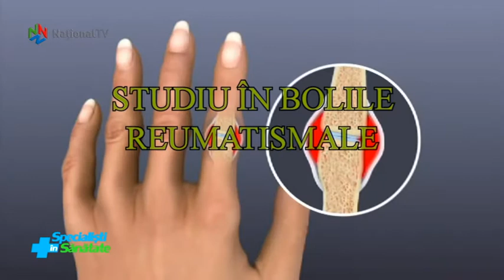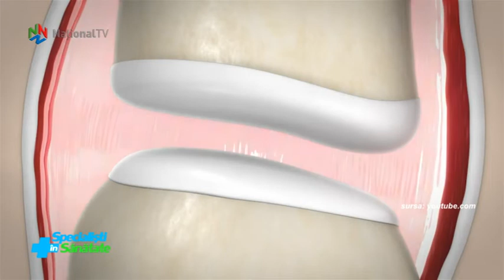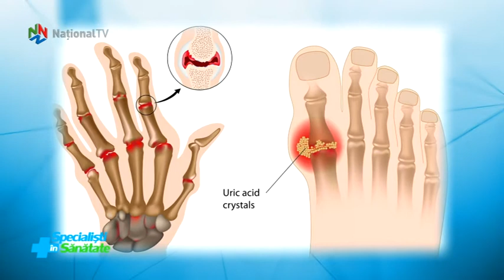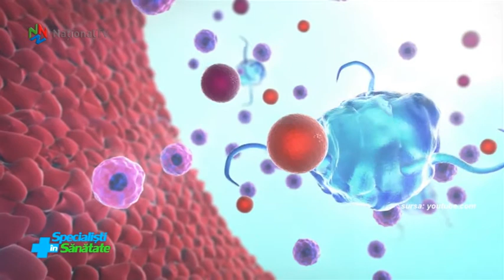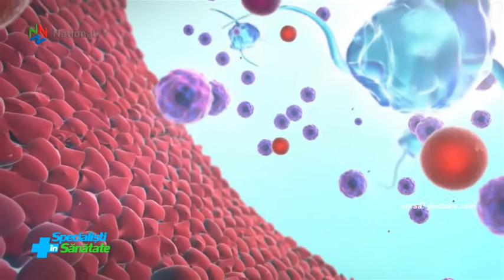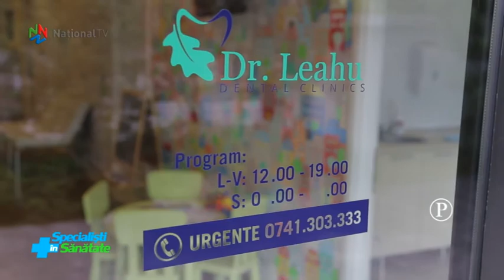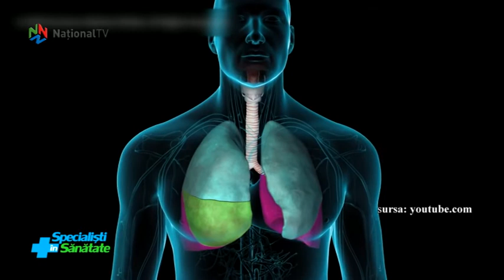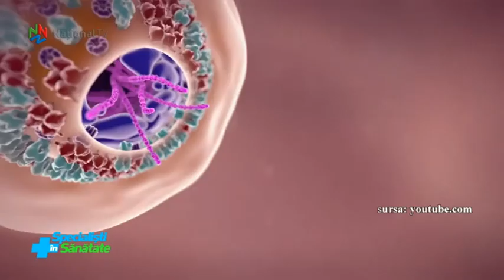Specialisti in Sanatate - 11 iulie 2020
Poliartrita reumatoida, o boala grava, invalidanta, cu simptome nespecifice la inceput si, prin urmare, dificil de diagnosticat. In stadii avansate, poate provoca distrugeri ireversibile in organism. Cauze, simptome, diagnosticare, tratamente. Cu detalii, conf. dr. Catalin Codreanu, medic primar Reumatologie. Tot ce trebuie sa stiti despre tratamentul de canal si despre traumatismul dentar la copii, intr-o noua rubrica ”La dentist cu dr. Leahu”. Apelul medicului infecționist Virgil Musta, de la Spitalul ”Victor Babes” din Timisoara, la responsabilitate si preventie, in contextul cresterii ingrijoratoare a numarului de imbolnaviri de COVID-19.